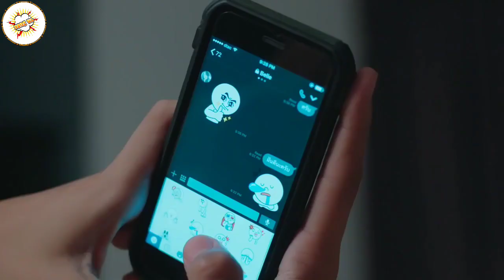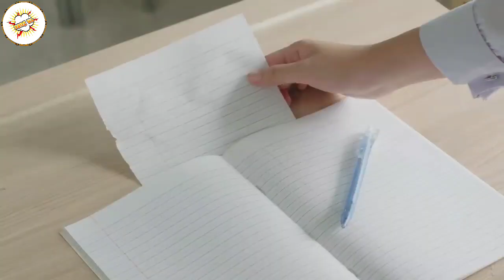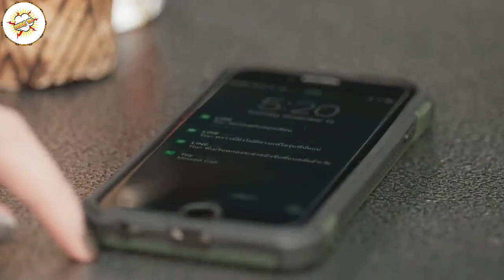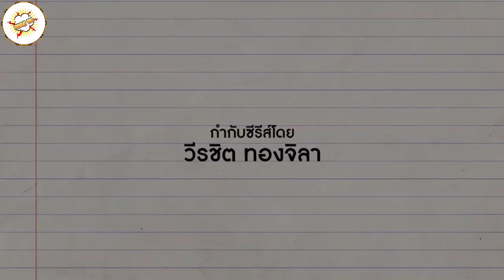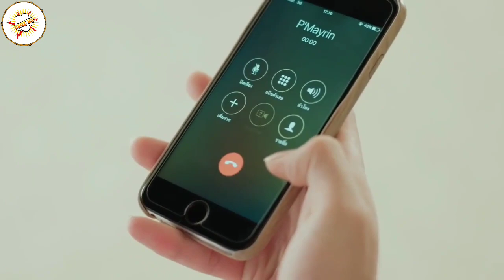Ketika Cowok Diperebutkan Banyak Cewek - ALUR CERITA MY LIL BOY SEASON 2 - EPS 3 & 4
Film series thailand
season 2
total 8 episode